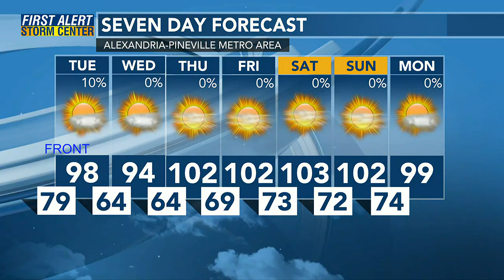Barrett's Noon Weather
Good Day Cenla - Weather